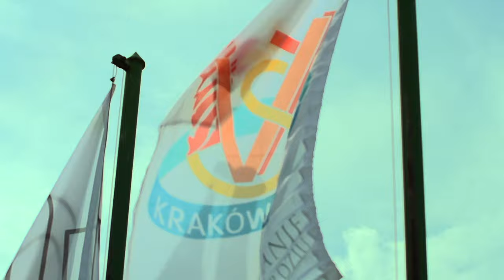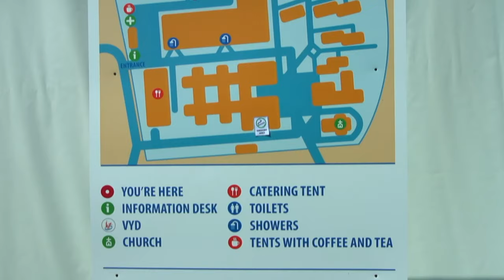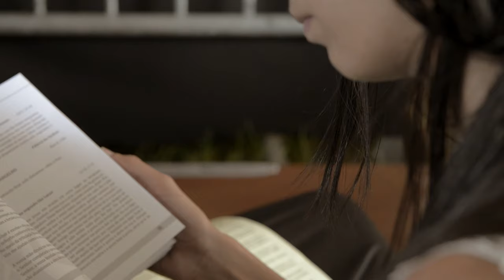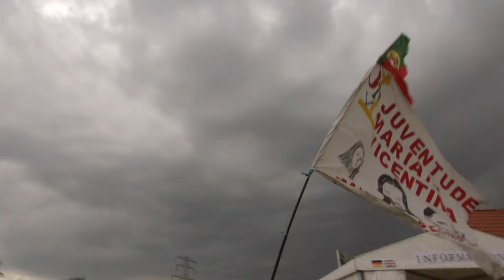WDM 2016 - JMV 2016 - VYD 2016 - PIEKARY - FAMVIN 2016 - liturgia - LITURGY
Drugi z filmów z Wincentyńskich Dni Młodych - Piekary 2016 - Liturgia
The second film from Vincentian Youth Days - Piekary 2016 - LITURGY
Il secondo film dei Giorni Vincentini della Juventu - Piekary 2016 - LITURGIA
O segundo filme do Dia a dia da  Juventude Vincentina - Piekary 2016 - LITURGIA

translation:
english - Mikołaj Bylicki
italiano - kl. Jan Jarosik
español - kl. Dominik Jemielita / Katarzyna Witkowska
український - Oleg Szuszkiewicz
русский - Valentin Galin
français - ks. Tomasz Bałuka CM
português -
slovenský - kl. Patrik BORŽECKÝ
napisy/subtitles/sottotitoli - ks. Jacek Piotrowski CM

produkcja: misjonarze.pl - ks. Jacek Piotrowski CM, kl. Grzegorz Aściukiewicz
realizacja: time2time